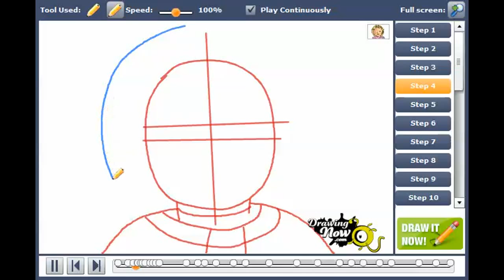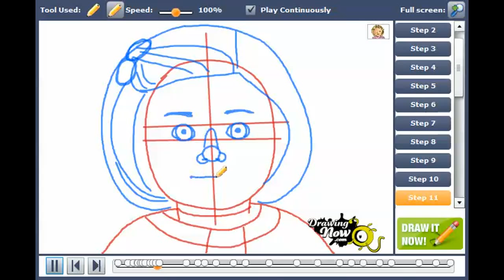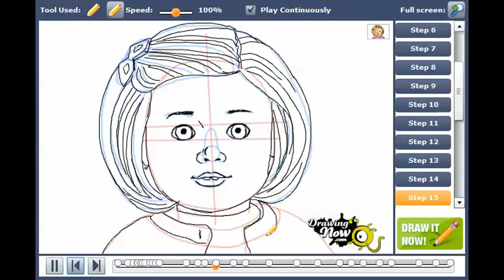How to draw Kit, Doll from American Girl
You can see the original tutorial of How to draw Kit, Doll from American Girl